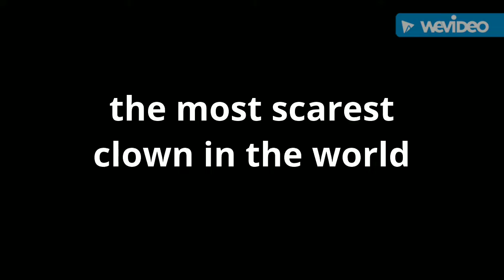The most scariest clown in the world